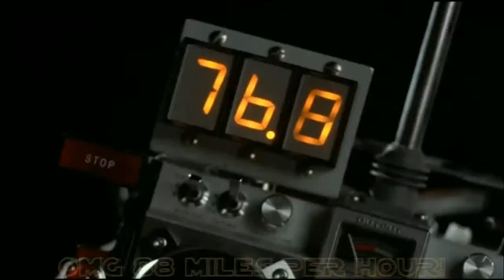BS Legend of Zelda: 4th Quest (SNES/Super Famicom) - Full Game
Today we are going to play the Japan only Legend of Zelda the 4th quest which was released back in the mid 90's as part of Nintendo's TV subscription service.